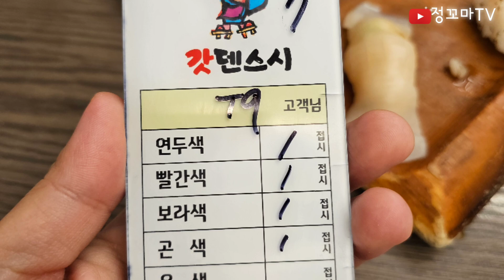갓덴스시 스트필드맛집 경기도맛집 고양시맛집 덕양구맛집 초밥맛집 스시맛집 스시부페 회전초밥 초밥부페 삼송맛집 삼송역맛집 고양시밥집 경기도밥집 덕양구밥집